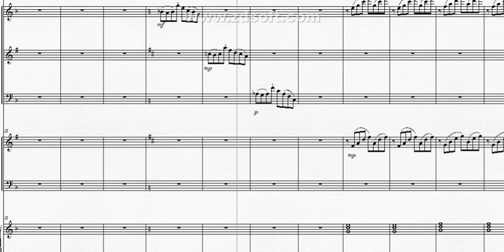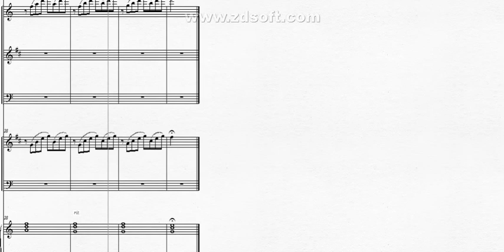DOK 8.12 - Caminhos de Bach (Improviso)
~ para Cordas, Órgão, Madeiras e Metais